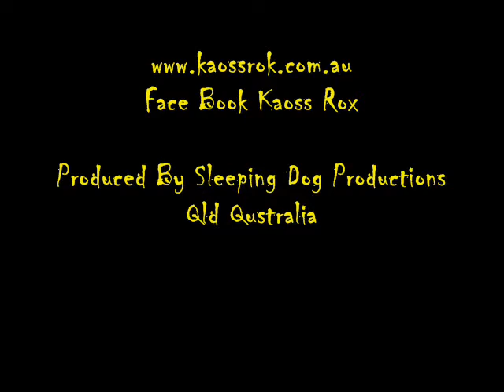Cry To The Wind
Written by Jim Cooper 2010 & recorded LIVE with Kaoss Rok at Wave Length Studio Brisbane